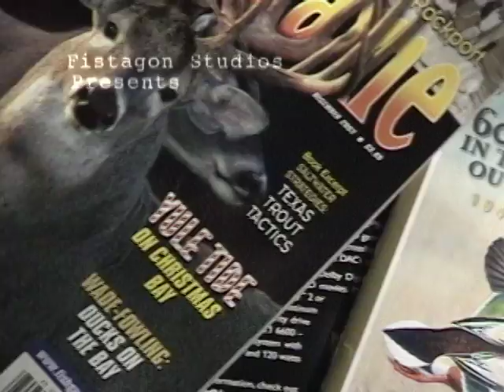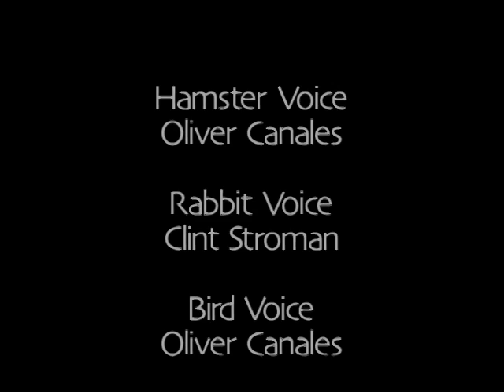Bubba Kills A Deer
Another one of my earliest projects. Circa 2001 while I was in intro to film at UT Arlington.  Hope you enjoy!

Starring Big O Canales.